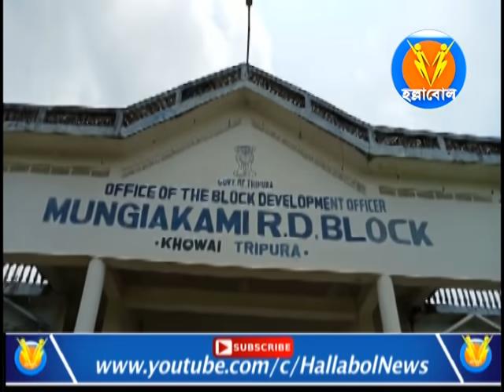মুঙ্গিয়াগামি ব্লকে বিএসসি চ্যায়ারম্যানকে জোর করে কাগজে সই ও সদস্যদের মারধো্র করে তিপ্রামথা সমর্থকরা